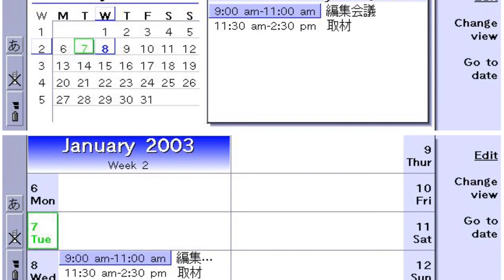Photos of the Nokia 9210i | Not A Review!